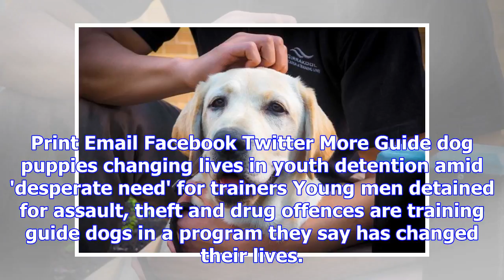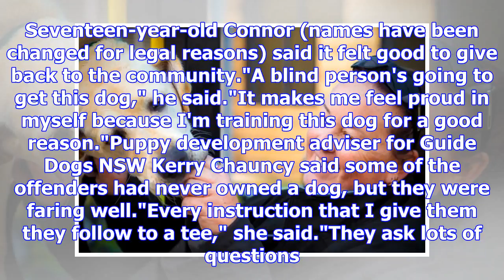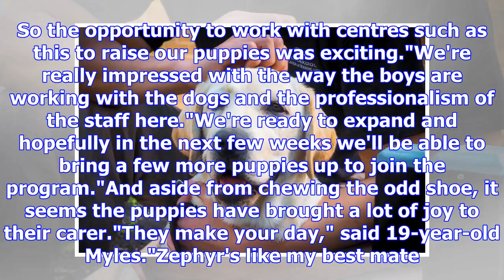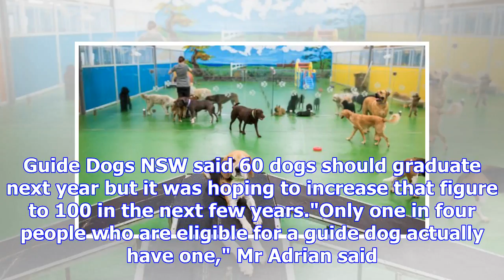Guide puppies to change their lives in juvenile detention in the context of 'desperate need' for ...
Guide puppies to change their lives in juvenile detention in the context of 'desperate need' for teachers
Print Email Facebook Twitter More Guide dog puppies changing lives in youth detention amid 'desperat...